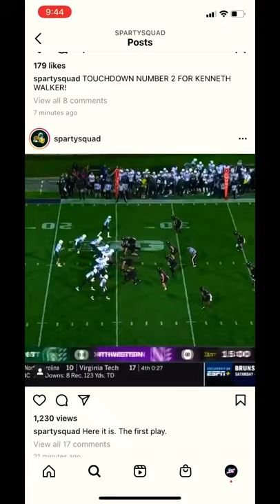WHAT A START FOR MICHIGAN STATE!